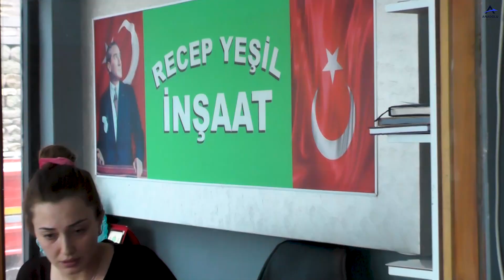RECEP YEŞİL İNŞAAT KARADENİZ HABER MERKEZİ